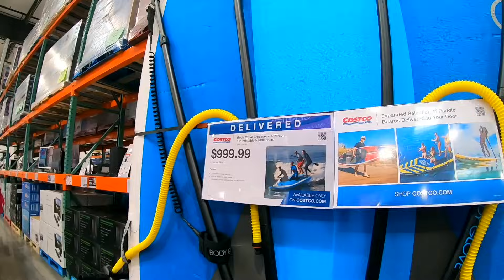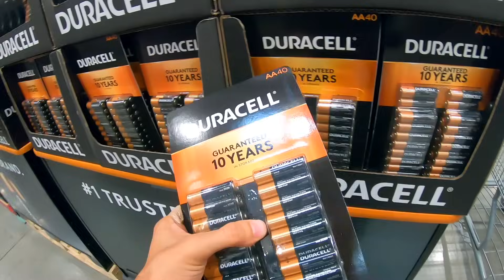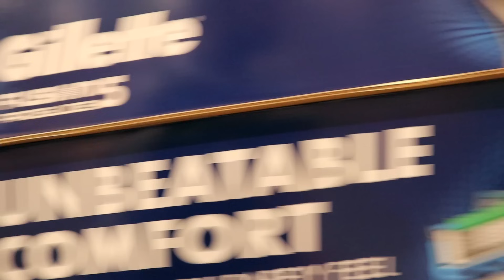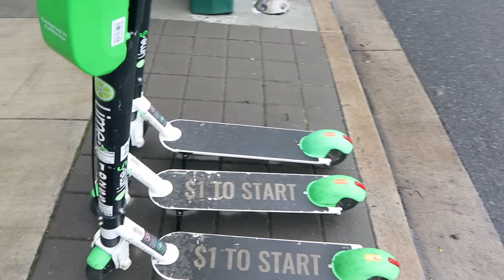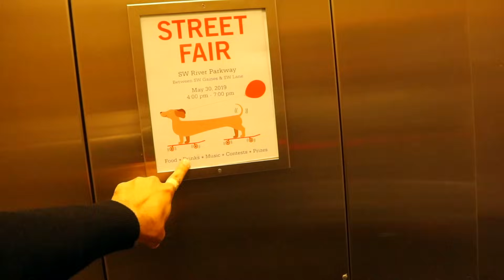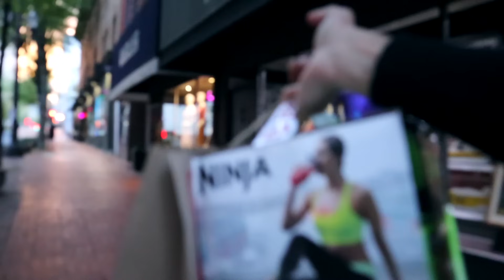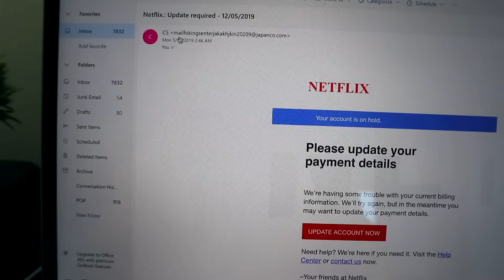Incredible || أكبر وأضخم سوبرماركت في أمريكا 🤷🏻‍♂️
مرحبتين بالكل. في فلوق اليوم عطينا تمر للطلاب وبنشوف ردة فعلهم، وطلعنا على أكبر سوبرماركت في امريكا ورحنا نشتري الخلاط للسموذي اللي نمنا وسحبنا عليه.

واذا اي مشكلة صارت، تواصل مع الدعم على الانستقرام anagym_app@
متجر أصحاب ثنيان:
آستخدم كود الخصم: toun يخصم لك 39٪

أصحاب ثنيان: 3,260,000